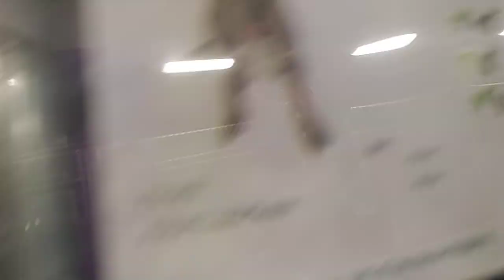HSSAZ shelter Monty 2y Pet Id 872453 kennel 13 old film 20191013 133047